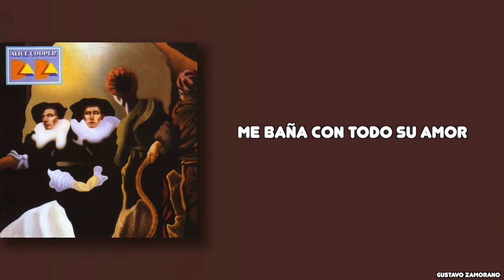Alice Cooper -Scarlet and Sheba (Subtítulos al Español)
6.- Alice Cooper -Scarlet and Sheba (DaDa, 1983)